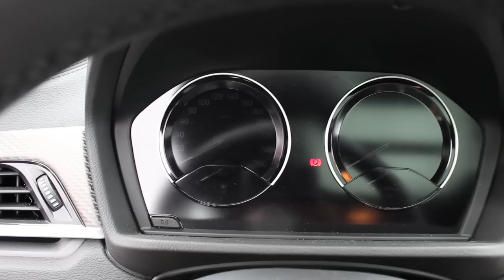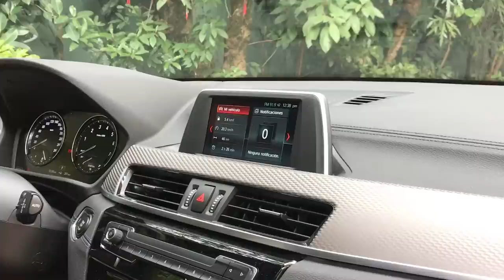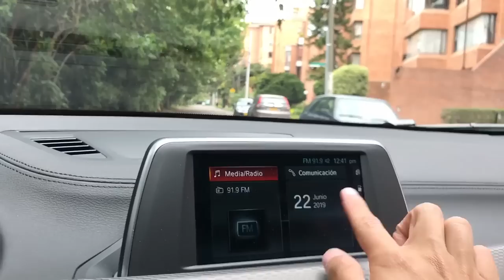¡Un deportivo hecho Mini SUV! | BMW X2 M35i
La primer Mini SUV hecha por BMW en Conjunto a M-Performace, es la respuesta de la marca Bávara a la Mercedes AMG GLA45 y a la Audi S-Q3, ¿será que les da la talla? vamos a averiguarlo.